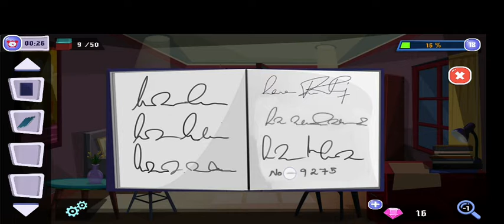100 Doors of Artifacts - Room Escape Challenge level 18